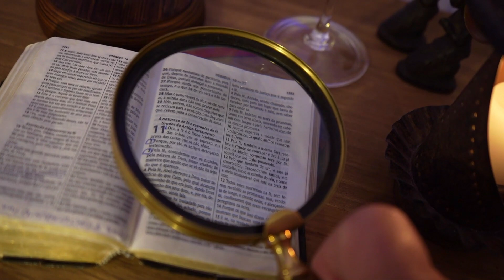1431 - H11 - Série Hebreus 11 - Ep. 248 | Edson Bruno | Domingo 03/12/23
Continuamos tirando lições gloriosas da vida do libertador Moisés. Aqui está mais um Episódio da Série Hebreus 11. Vale a pena você assistir na íntegra mais este H11. Muito obrigado!